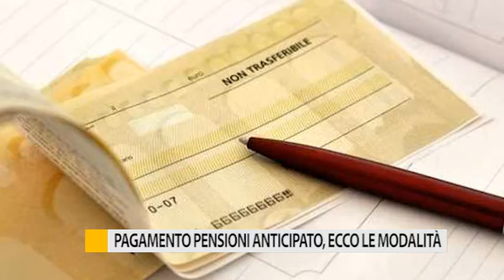Pagamento pensioni anticipato, ecco le modalità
Pagamento delle pensioni anticipato per fronteggiare l’emergenza. L’erogazione sarà pagata in anticipo per i prossimi tre mesi.